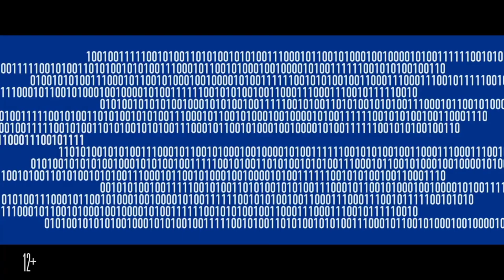ТОП 5 ЛУЧШИХ КОМЕДИЙ НА ВЕЧЕР | ЧТО ПОСМОТРЕТЬ | ФИЛЬМЫ НА ВЕЧЕР | 18+ | 2024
Топ 5 Самых Пошлых Комедий
Фильмы для Взрослых